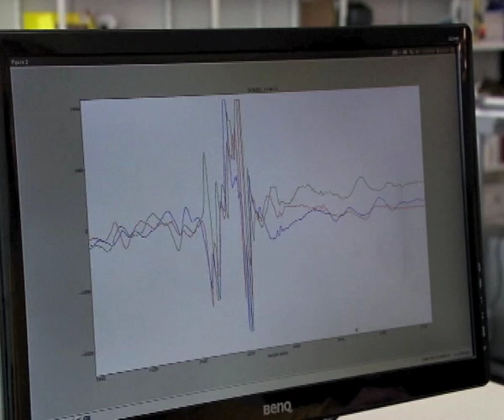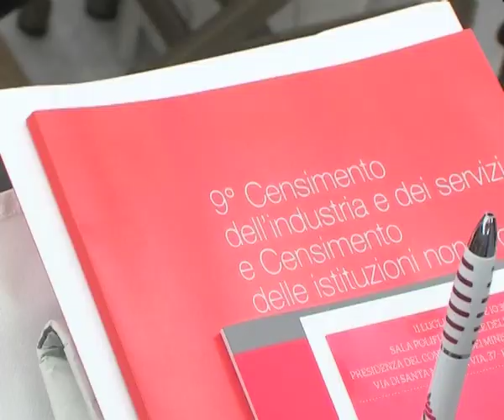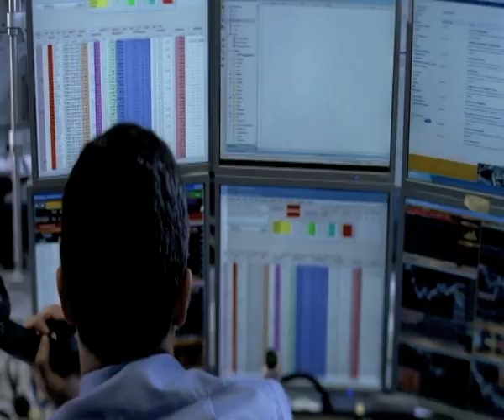Speciale Primi risultati del Censimento Industria e Servizi 2011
Il video propone una sintesi dei primi risultati del 9° Censimento generale dell'Industria e dei Servizi  e Censimento delle istituzioni non profit 2011, presentati l'11 luglio 2013 a Roma,  e un giro di commenti da parte dei responsabili dei Censimenti Istat e dei ministri per la Pubblica amministrazione e Semplificazione, Gianpiero D'Alia e del Lavoro e Politiche sociali, Enrico Giovannini.